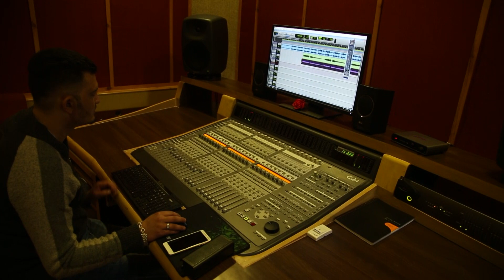ए मेरो हजुरको छायांकनमा भयका रमाइल पलहरु - NEPALI MOVIE - A MERO HAJUR - ANMOL KC SUHANA THAPA BTS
ए मेरो हजुरको छायांकनमा भयका  रमाइल पलहरु  - NEPALI MOVIE - A MERO HAJUR - ANMOL KC SUHANA THAPA BTS (BEHIND THE SCENE)
© by Budha Subba Digital Pvt.Ltd.